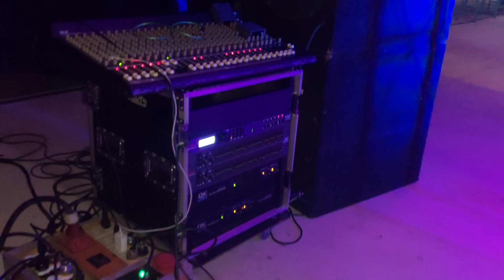rumba. en. santa maria de caparo. 2024 dj anderson. molina.